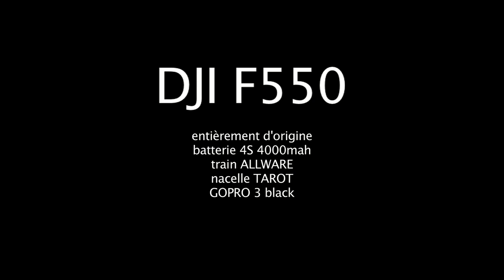film de présentation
musiques libres de droits  JAMENDO
the alquemy of air by raphael ZACHER
Dreamy love background